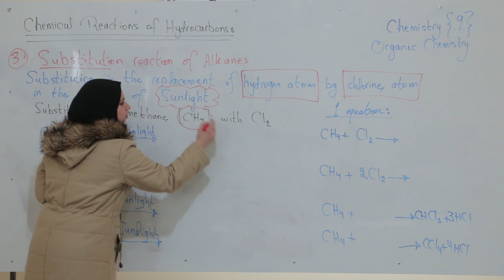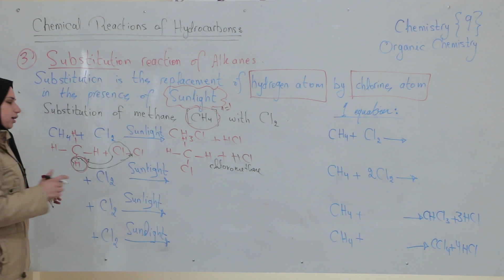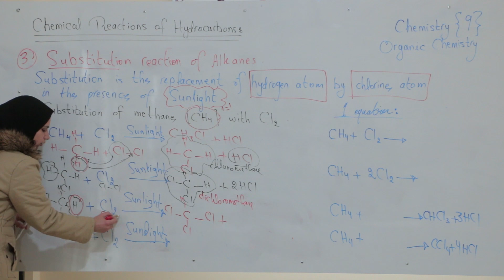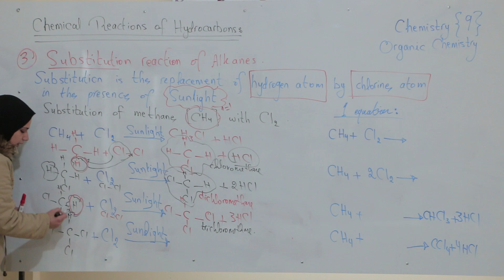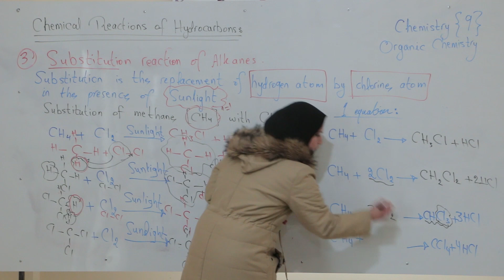Grade 9 / chemistry / organic chemistry /chemical reactions/ substitution reactions / Nesrin Qassem